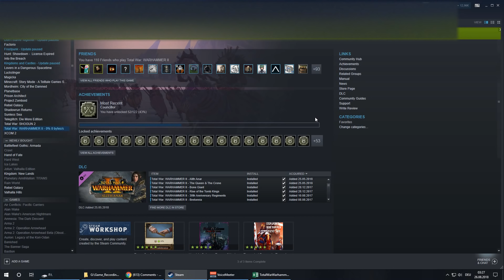Mod aus dem Nichts #62 - Norsca Kampagne - Legendär - Total War: Warhammer 2 deutsch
Falls ihr den Kanal anderweitig unterstützen wollt, könnt ihr das direkt über Streamlabs machen,oder bei Amazon über meinen Partnerlink einkaufen:

Oder falls ihr gerade auf der Suche nach einer guten Versicherung seid, könnt ihr eine kostenlose Beratung von meinem persönlichen Berater pocket515 erhalten.